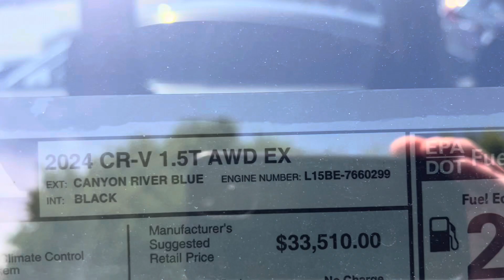Canyon River EX for Katy